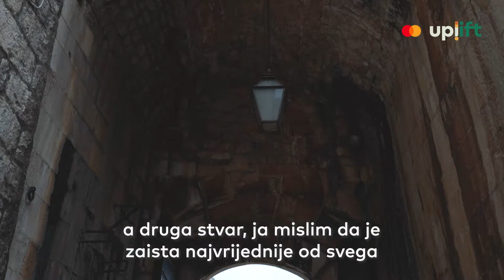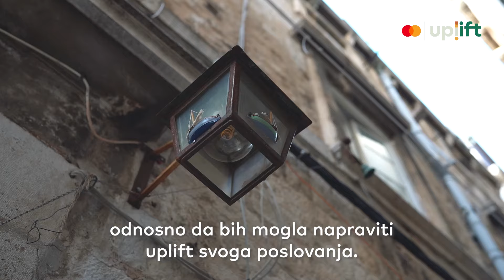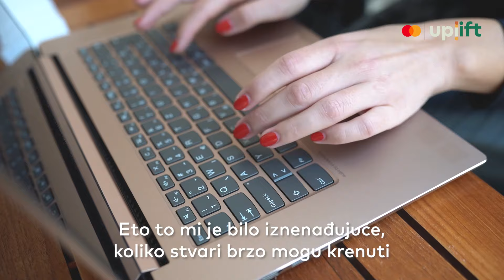Upoznajte Upliftere: Barbara Lončarić Lučić, Dubrovnik Walk of Fame & Adriatic SeaChange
Barbara je 2019. pokrenula agenciju za digitalne nomade, a želja za poduzetništvom se rodila kad je shvatila da ne želi raditi u uredu od 8 do 4.